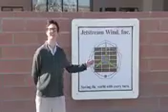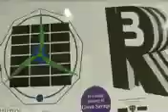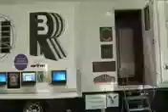Jetstream Wind, Inc. Interview with SomeTimesDaily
Jetstream Wind, Inc. CEO, Henry Herman discusses the uses for hydrogen fuels in our national renewable energy portfolio